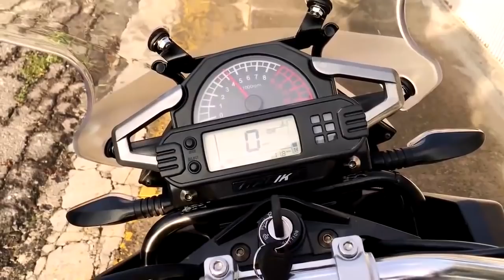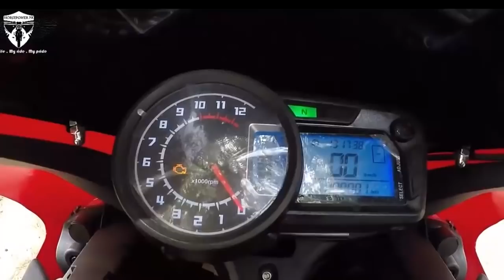7 copias mas descaradas en motocicletas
¿ustedes que opinan coincidencia?